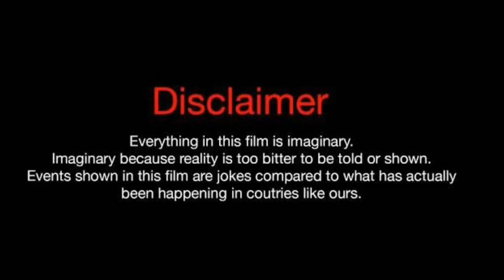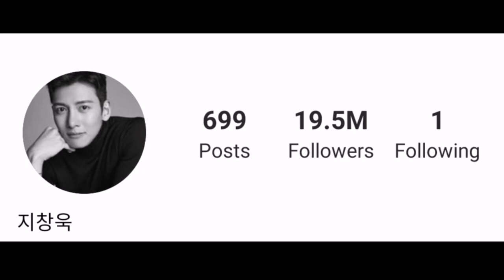Ji Chang Woog biography, hobbies, Networth, Birthday, wedding, 2022